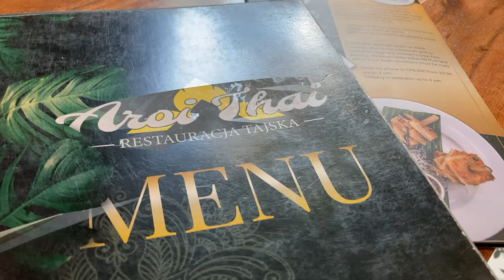UNBELIEVABLE SIGHTS IN SILESIA PARK | KATOWICE POLAND TRAVEL VLOG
This video is a trip video of my journey to Silesia Park in Katowice, Poland. In this video, I show you some of the UNBELIEVABLE sights that you'll see in this stunning park. This was a great trip and I hope you enjoy watching the video!

I lived in Katowice for 3 months and can safely recommend this modern city in Poland for tourism. Frankly, this city surprised me very pleased with its cleanliness and the huge number of places to explore. Moreover, the roads in Katowice are gorgeous.

This is my very second blog in English. It was an interesting experience.

By the way, it was from Katowice that we flew to Canada for our new life.

✅ TIMELINE
You must visit :)

00:00 - Silesia Park
04:55 - Kościół Rzymskokatolicki p.w
05:00 - Secret street with restaurants in the center.
05:44 - Market Square in Katowice
06:30 - Aroi Thai restaurant
07:35 - Amazing ice cream in LODY
08:30 - I'm 35
10:12 - Silesian Zoological Park

✅ Secret street with restaurants in the center is starting here :)